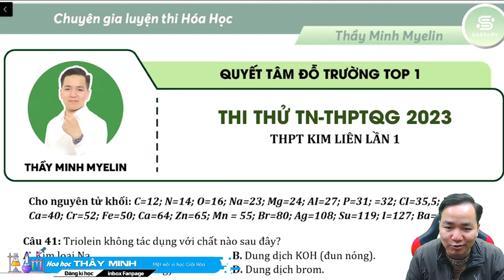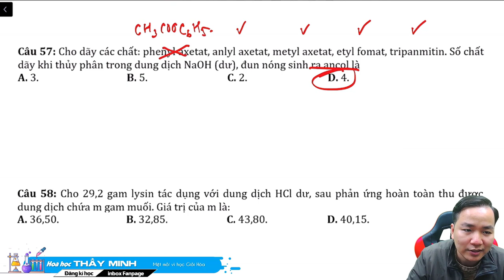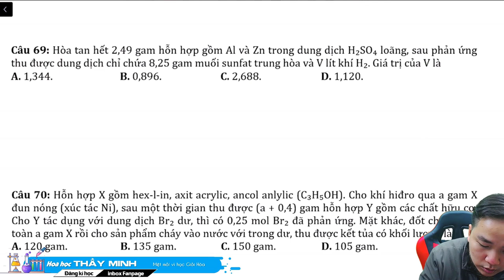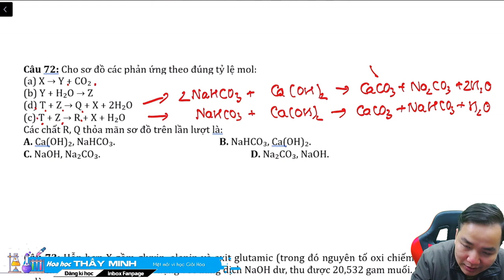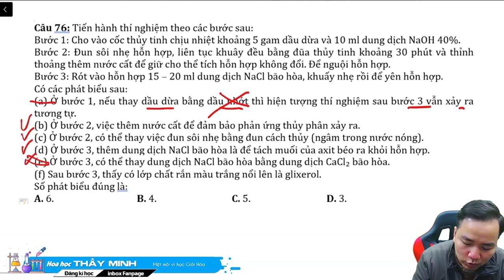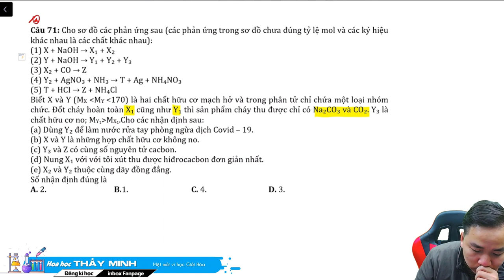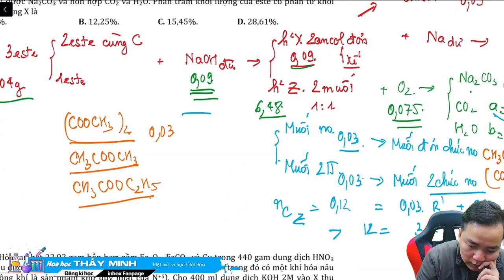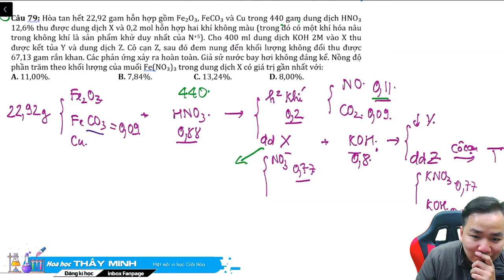[ HÓA 12 ] Chinh phục đề thi thử ĐH trường KIM LIÊN HÀ NỘI năm 2023